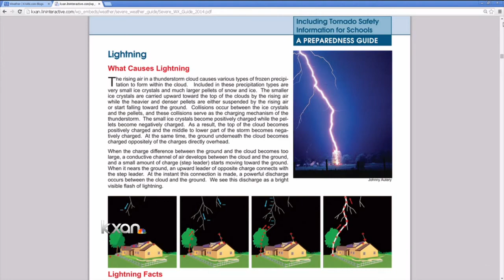Lightning strike sparks North Austin house fire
Austin police discovered a house fire while they were patrolling the area on Monday.